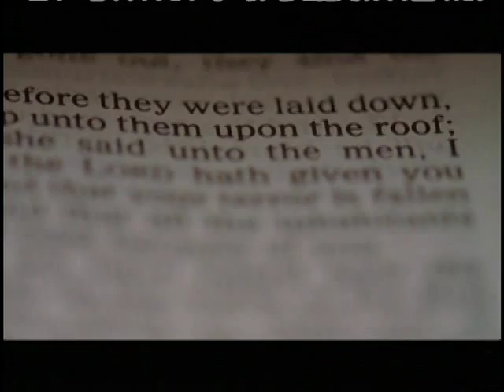'Joshua' Interview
Angela Murrow interviews Jacob Kogan and Sam Rockwell on 'Joshua'.